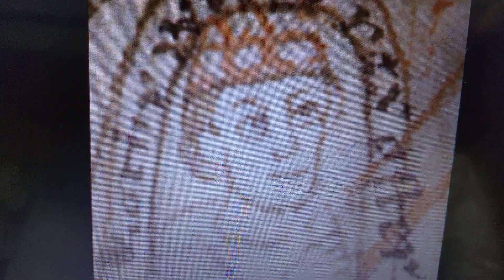ルートヴィヒ3世 カロリング朝の第2代東フランク国王 ヴェルフ3世 マクデブルク司教 国王支配の構造